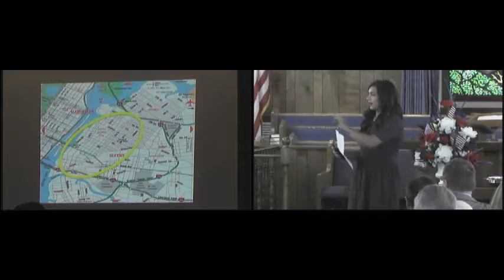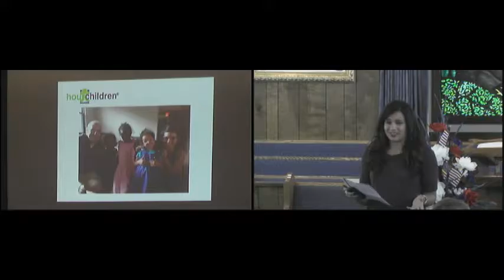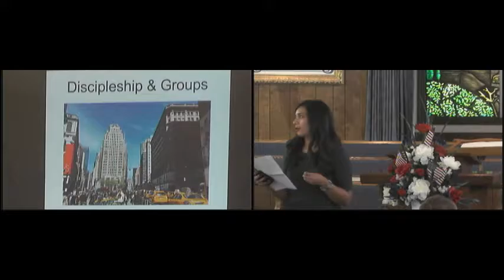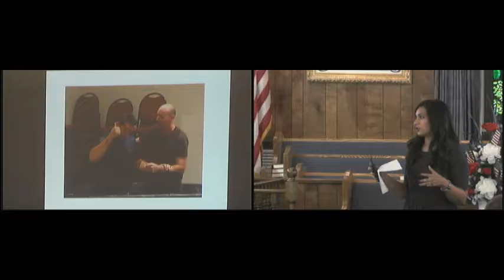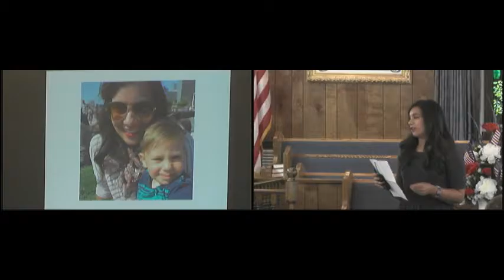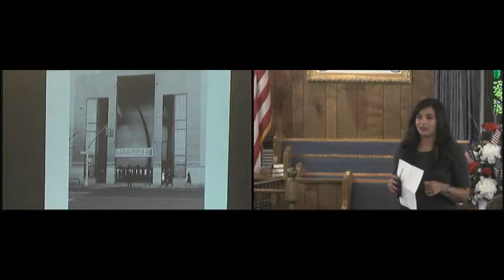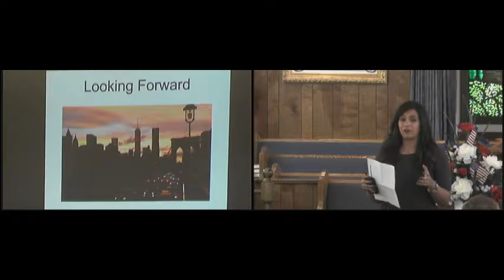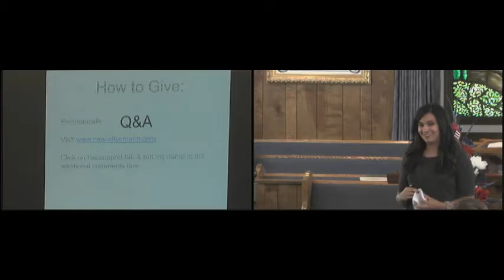Sunday Morning Service 08/09/2015